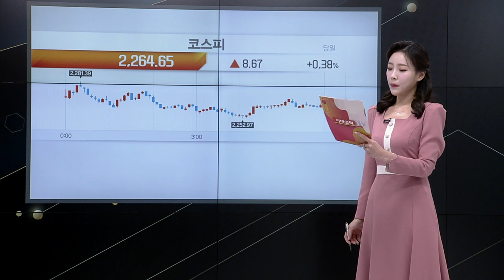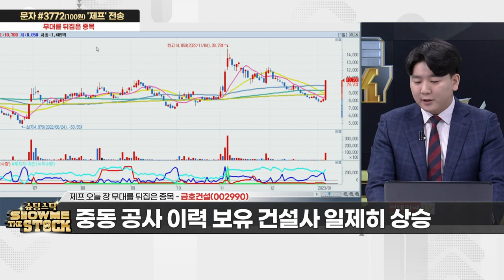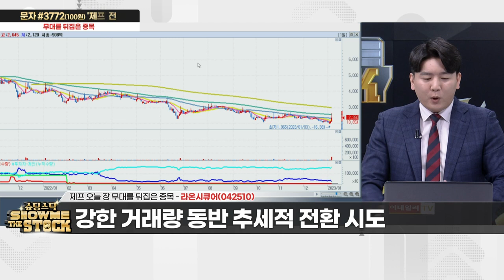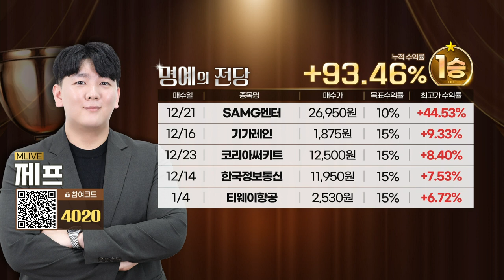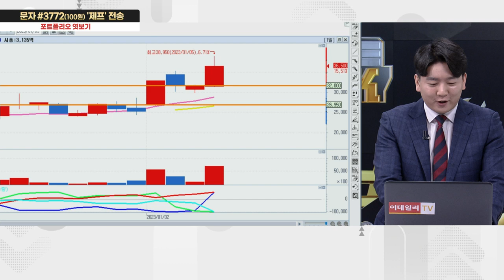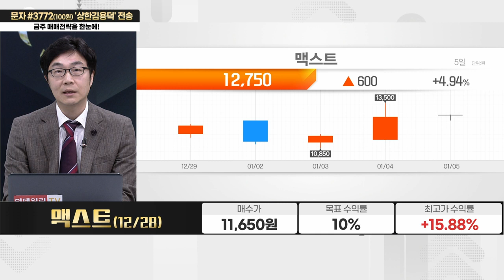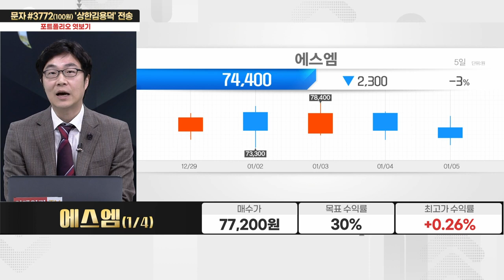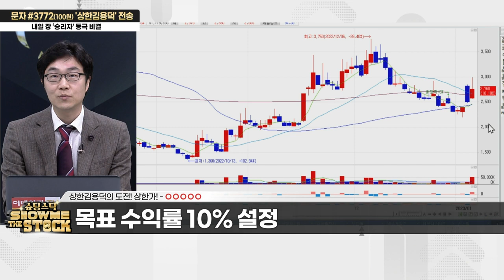슈팅스탁 쇼미더스탁 20230105